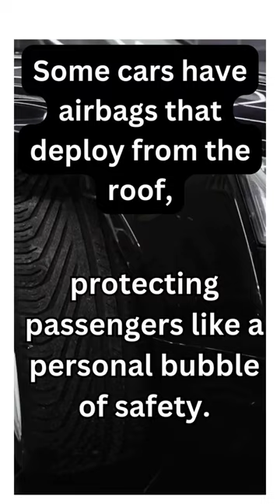Car Airbags: Safety in a Split Second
Explore the lifesaving technology of car airbags in our YouTube short! 🚗💨 Discover how these crucial safety features deploy in milliseconds to protect you and your passengers during collisions. From front to side airbags, delve into the science behind their design and the impact they've made on road safety.